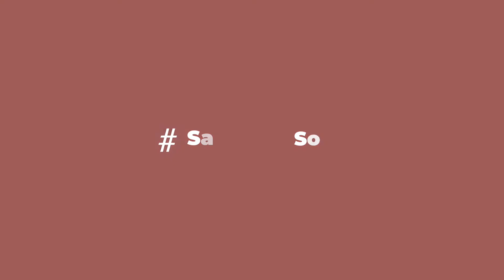SantJordiSolidari2021​ 11 (Canal Ajuntament Sant Boi)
Les entitats del Consell municipal de Cooperació, Solidaritat i Pau amb el leimotiv de La solidaritat feta lectura; SantJordiSolidari2021​, ens fan una sèrie de recomanacions de lectures fetes d'acord amb les seves línies de treball.